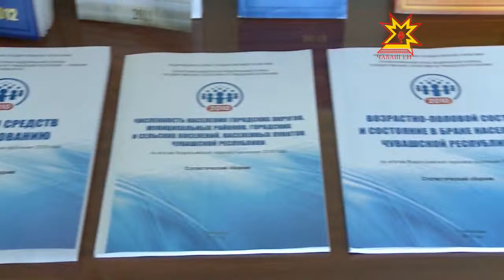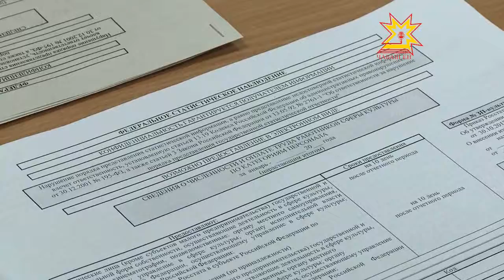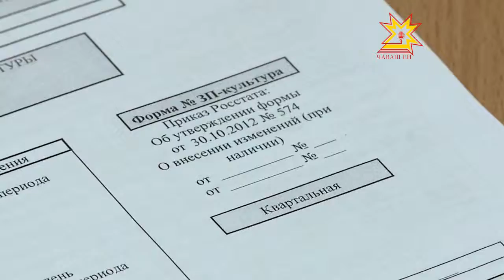2010-мĕш çулхи çырав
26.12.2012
Декабрь уйăхĕ иртсе пыракан çулталăка пĕтĕмлетмелли тапхăр. Ĕнер Чăвашстатра 2010-мĕш çулта ирттернĕ çырав кампанийĕ вăхăтĕнчи ыйтăма кура пĕтĕмлетсе çынсен пурăнмалли условийĕсене тишкернĕ, çитес 2013-мĕш çул валли çул-йĕр палăртнă.